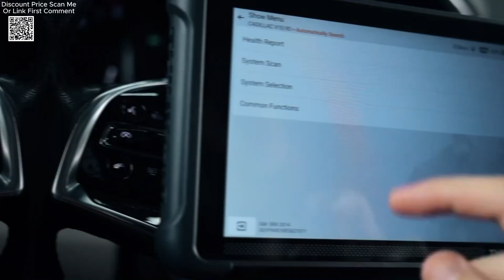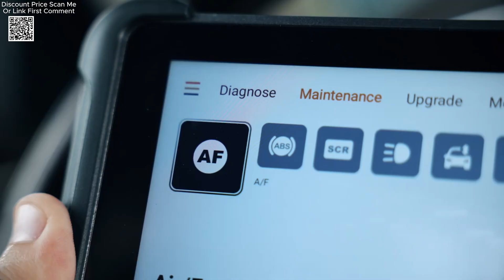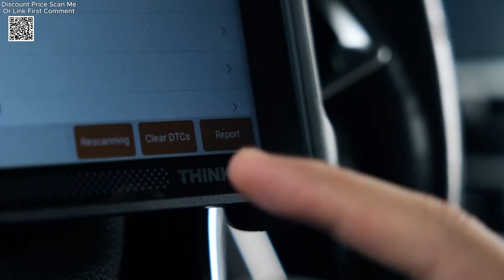Global Version THINKCAR THINKSCAN 689BT OBD2 Diagnostic Tool Review Aliexpress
Specs Global Version THINKCAR THINKSCAN 689BT OBD2 Diagnostic Tool Support DOIP CAN FD Lifetime Free Active Test ECU Coding 34 Resets Review Aliexpress, The THINKCAR THINKSCAN 689BT OBD2 Diagnostic Tool is a powerful and versatile device designed for modern vehicle diagnostics. Supporting advanced protocols like CAN FD and DOIP, it offers full system diagnostics, bi-directional control, active testing, and ECU coding. With 34 reset services and lifetime free updates, it ensures compatibility with over 120 vehicle brands. The 2024 version features upgraded hardware, including a 2.0 GHz 4-core processor, 4GB RAM, 64GB storage, and Android 10.0 OS, ensuring fast and efficient performance. Its user-friendly design, hidden functions for major brands, and multi-language support make it an ideal choice for both professionals and car enthusiasts.